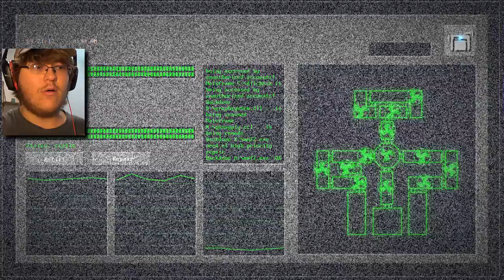COME PLAY WITH ME... || Jolly 3 - Part 1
It's time to begin JOLLY 3! And boy, does this game have no chill whatsoever...